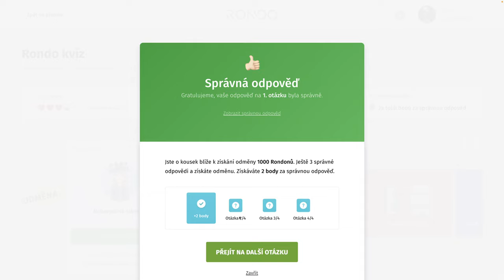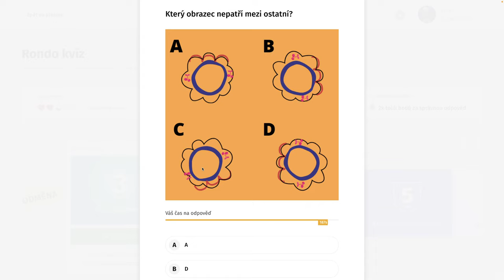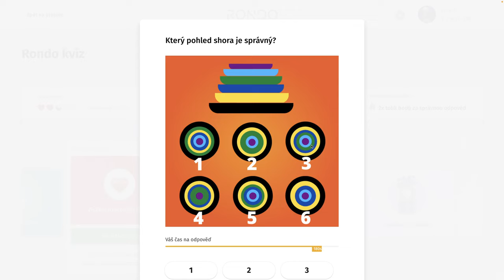Rondo kvíz - CDLXXI